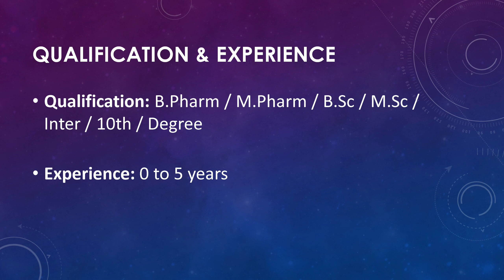Graviti Pharma – Job openings for Freshers and Experienced in Production, QA, QC, AR&D, FR&D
Music
Art of silence by uniq